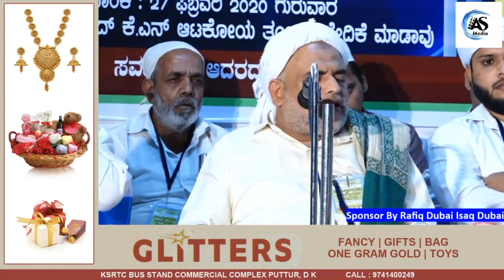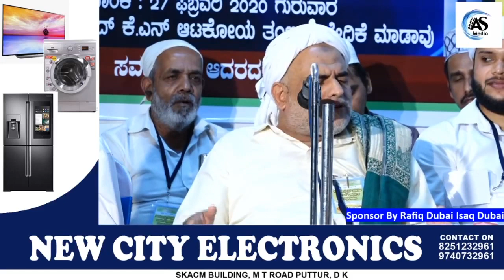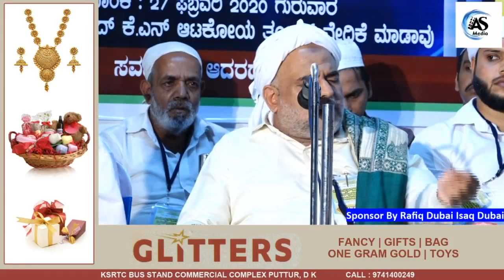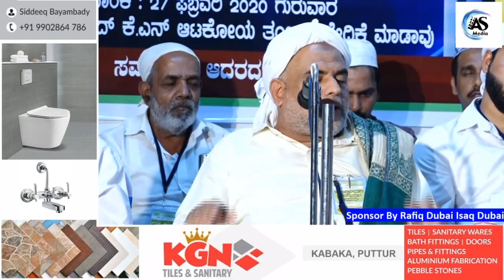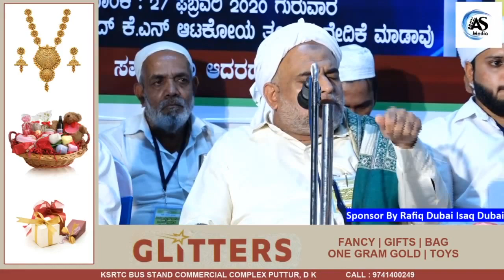ZAINUL ABIDHEEN THANGAL SPEECH @ Gousiya Young men's association Madavu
Topic :
Speaker : ZAINUL ABIDHEEN THANGAL
Program : MALAYALAM ISLAMIC SPEECH
Place :  Gousiya Young men's  association Madavu

Action Media is an Event live broadcasting channel. which broadcasts all events from mangalore region
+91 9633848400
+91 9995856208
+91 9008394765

All videos are copyright protected by VIWO MEDIA.